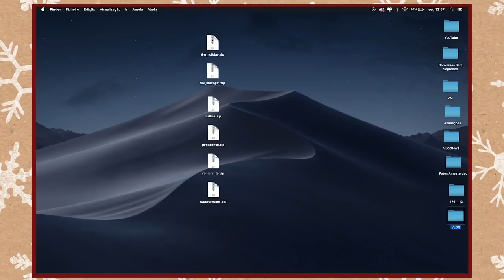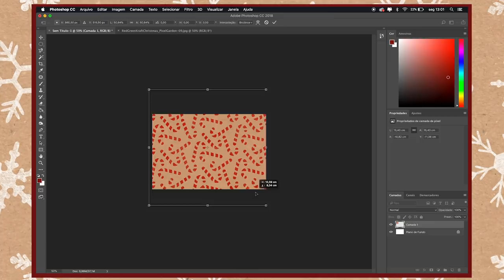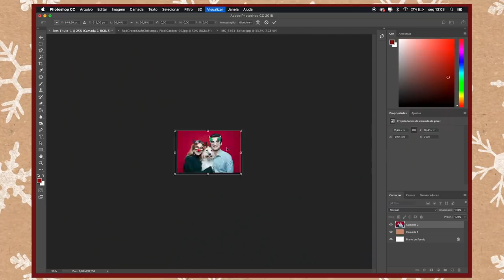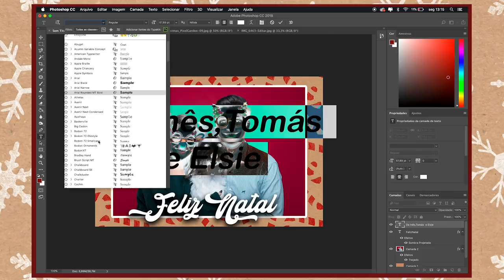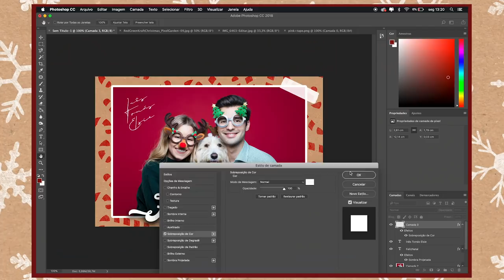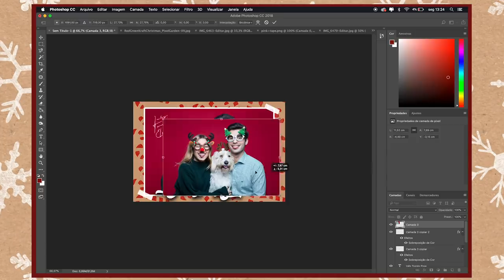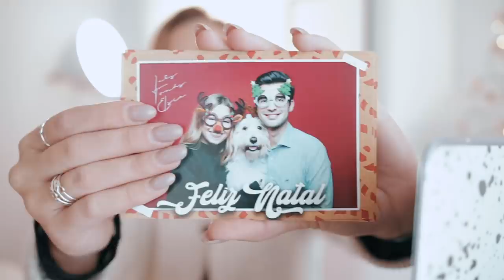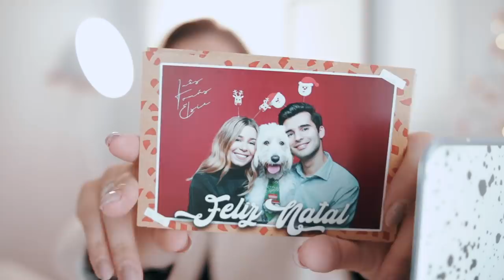DIY POSTAL DE NATAL PERSONALIZADO / DO RASCUNHO À IMPRESSÃO - VLOGMAS #16 | Inês Rochinha